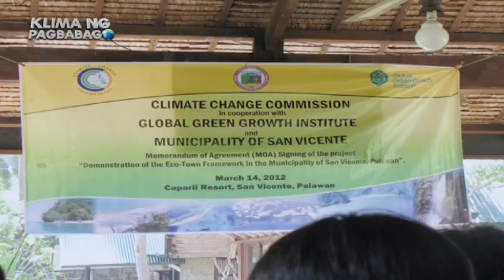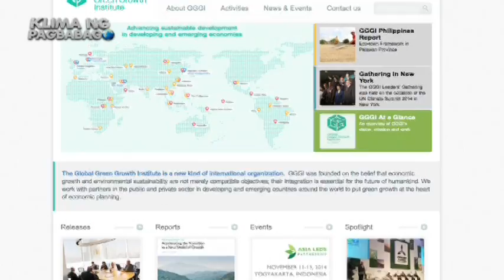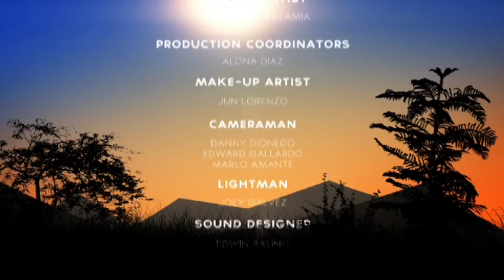GGGI on Philippines TV program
GreenGrowth SustainableDevelopment On the TV show, Klima Ng Pagbabag, GGGI's work in the Philippines is discussed by Imran Ahmad, GGGI Country Portfolio Director.